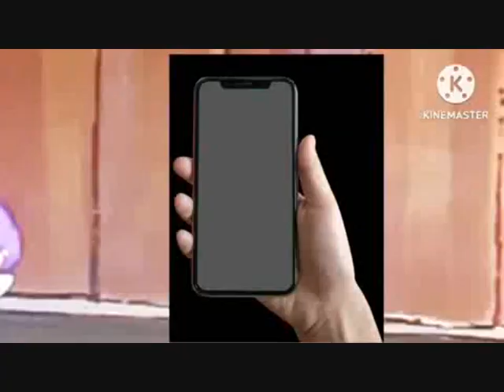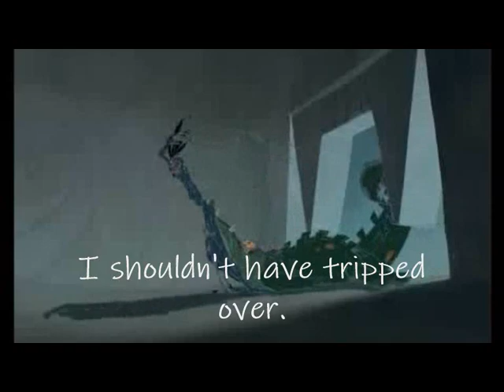The Rescuers (FamousImagination50's Style) Part 21: Rescuing June Bailey and Escaping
Here is part twenty one of my The Rescuers spoof.
Monaguebilly785
MOVIEClips
Taylor Kennedy
MovieClips
Movieclips Trailers
Best Movie Access
Ruff21st
Hasbro
AnimClips Hindi
Zebra Gamer
DaDunLeh olTV
Veggieboy Ultimate
Pixar Fan 1024
VerticalSandwich
ALoner Guy995
retro VHS trailers
Animation Compendia
Phoenix
Ms. Movies by FilmIsNow
Richard The Imaginator
JCH 007
The Mouse Castle
suttsprincess
artfilm33
Bluster The Benevolent
The Precious Pets
LifeOf 925
Joshua Matthews
Spike Dragon
Naylene Rodriguez
Rotten Tomatoes Classic Trailers
Movie & Video Game TV Spots
Nintendementia
Cole Kane
MOV Clips
Movie scenes and video clips
Screen Bites
Razor Shark
KinoCheck Family